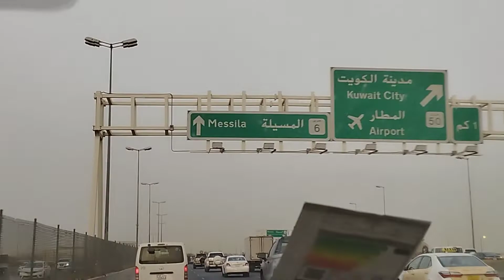Road trips experiences on Kuwait highways farwaniya Governorate#mubarak Al kabeer Governorate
Musician: LiQWYD

Musician: Jeff Kaale

Musician: @iksonmusic